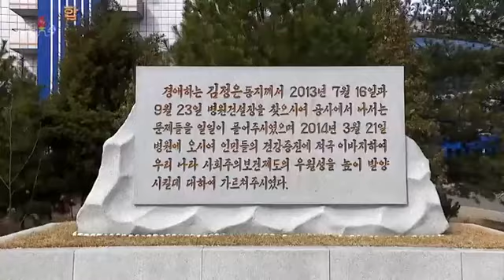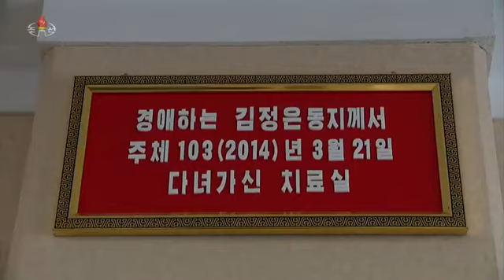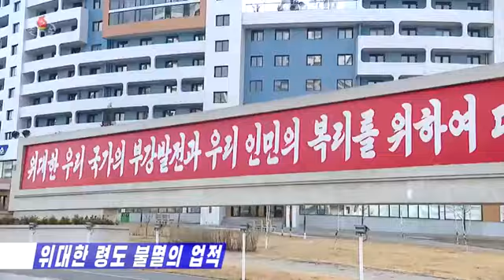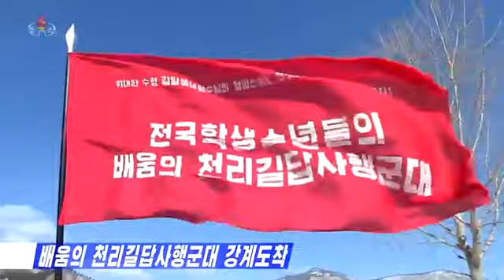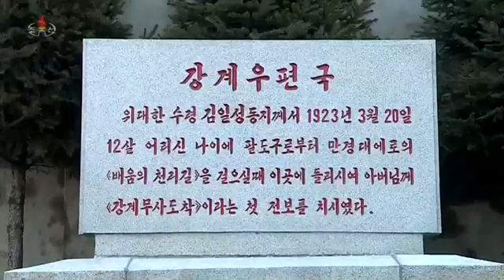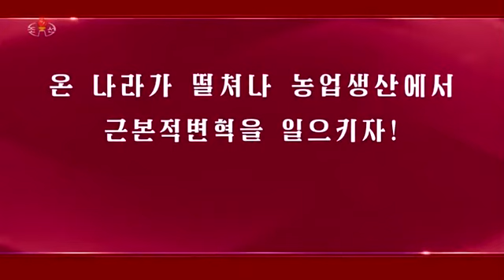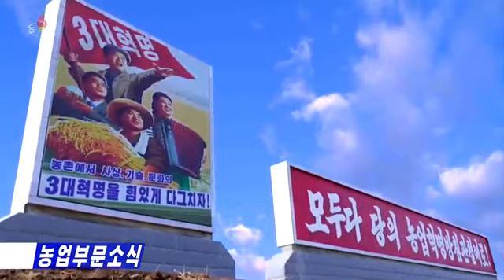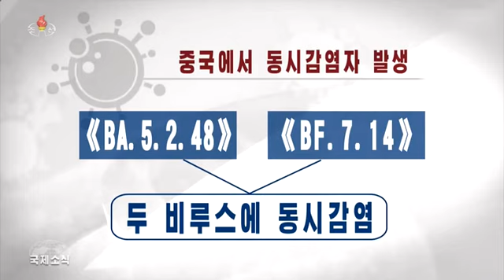DPRK news for March 21, 2023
On March 21, 103 Juche (2014), respected comrade Kim Jong-un supervised the local affairs of the Ryugyong Odontology Hospital. The hospital was built on his personal initiative and under his careful leadership. Comrade Kim Jong-un repeatedly visited the construction site and gave specific instructions on the careful construction of the hospital and work to prepare for its operation. During the operation of the hospital, several hundred advanced treatment methods have been established, new odontological materials have been developed to enhance the therapeutic effect, medical devices and small supplies have been invented and manufactured, and great success has been achieved in the treatment of patients (1st Deputy Director Lee Myung-chor).3.03 - 21 On March 103 Juche (2014), respected comrade Kim Jong-un supervised the affairs of Onnyu Children's Hospital on site. He inquired in detail about the issues that arise in laying the material and technical base of the hospital and in treating patients. He expressed hope and confidence that the hospital will lead the way in demonstrating the fairness and vitality of the Party's policies towards the socialist health care system (Director Cho In-soo, Department Head Kim Sung Nam). 5.17 - a marching party of schoolchildren from the whole country on a journey of a thousand miles arrived in Kanga to study. On March 20, in the place of historical and revolutionary glory at the Kangge post office, where the great Kim Il Sung sent a telegram to his father Kim Hyon Jik about his safe arrival in Kangge, a meeting was held to accept the telegram to Kim Jong-un. It was attended by Secretary of the Chagan Provincial Committee of the Workers' Party of Korea Kim Chang Won, Deputy Chairman of the Central Committee of the Youth Union Baek Hak Ren, senior officials of the Youth Union and participants of the campaign. The recipients reported to Comrade Kim Jong-un that they had crossed high and steep mountains and arrived safely in Kange. After the meeting, the participants of the campaign inspected the Kange post office and the hotel, which Kim Il Sung visited, and organized cultural and political events. 8.59 - STSKh organizations at all levels are actively conducting a variety of political work on the ground to encourage rural workers to implement the resolutions of the VII Plenum of the Central Committee of the Party 8 1st convocation (Head of the Central Committee of the Union of Agriculture, Kim Geum Chhor). 9.36 - rural workers of the city of Pyongyang ensure the amount of sowing rice seedlings by variety in each Pyeong in accordance with zonal characteristics (employee of the Lihyeon vegetable farm of the Sadong Yu Chhor district). 10.18 - executives and builders the second stage of residential buildings with 10 thousand apartments in the Hwaseong district provides spiritual and material assistance to the socialist village. The construction headquarters established leadership and drew up a plan for meaningful work on the intensive transportation of urban manure, and on March 17, a convoy of 100 trucks transported the prepared manure to agricultural cooperative fields (Ro Chol Su). 10.55 - use of natural energy in the Moranbong region (responsible officer of the district People's Committee Yoon Gwan Hyok ).eleven.